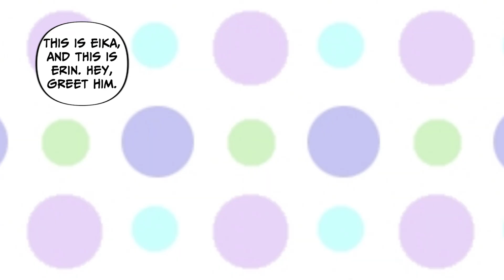【Manga】A Girl Working at Store is Cute but so Offensive. However She's actually so Addicted with me！